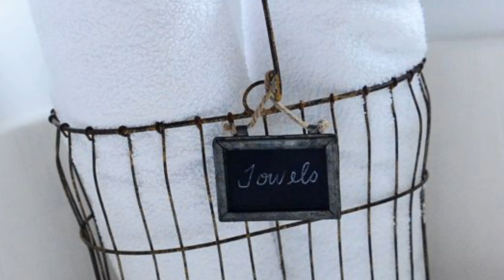Absolutely Awesome Refined Decor Ideas For A Vintage Bathroom l That Will Amaze You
Vintage bathroom styles range from cottage-cozy to chic and sophisticated. Discover our favorite spaces that combine weathered patinas, nostalgic style, and meaningful mementos with breezy color schemes.